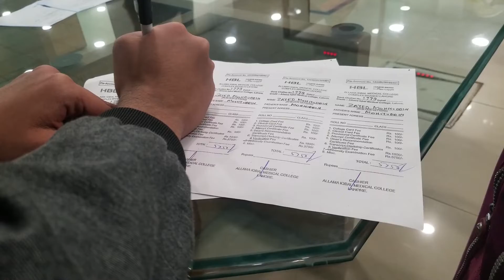Medical Students Hostel Life | Tour to AIMC | Part 1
In this video we are going to see the Hostel Life of AIMC Medical student , spent the whole day and see what he do and how's his room looks is it too messy or clean , fill with lot of books or they are theta, Let's find out...
Music I Use:
Shot on Samsung Galaxy s8 Plus
Shot by me + Travelers